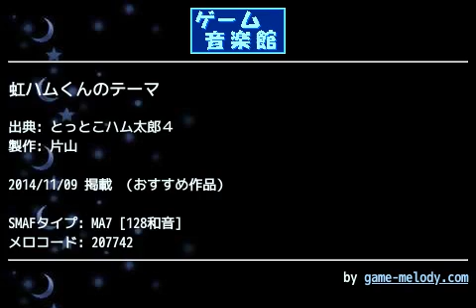虹ハムくんのテーマ (とっとこハム太郎４) by 片山 | ゲーム音楽館☆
投稿者: 片山
投稿者コメント: タイトルは適当です(笑)